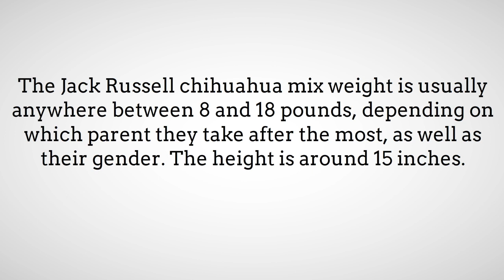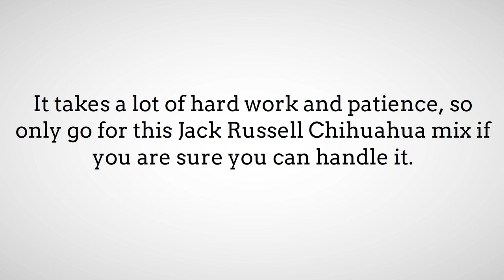All About The Jack Russell Chihuahua Mix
Jack Russell terriers and Chihuahuas are both popular little dogs for entirely different reasons.

So, what happens if we have a half chihuahua half Jack Russell terrier hybrid? The Jack Russell chihuahua mix should be an adorable cross, but is this the case?

This guide will ask some of the most important questions about this dog.

How big do Jack Russell chihuahua mix get? Are they well-behaved and easy to train? How long does a chihuahua Jack Russell mix live? How can I get one?

By the end, you should be a little better informed about this curious little mix breed.